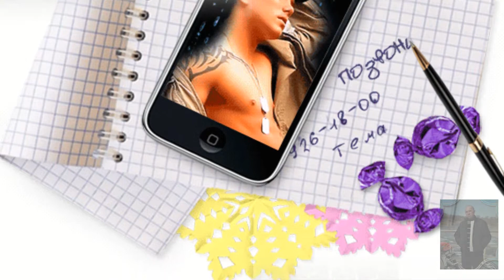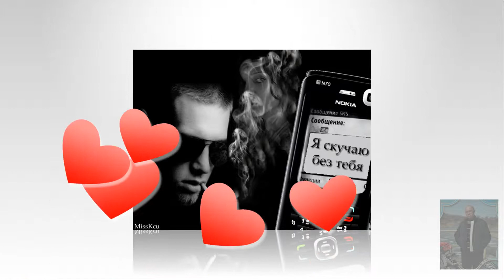Тонкий лёд . исп Милен ... Песня просто класс ...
Песня о любви счастье . обида тоска . и просто о жизни ...